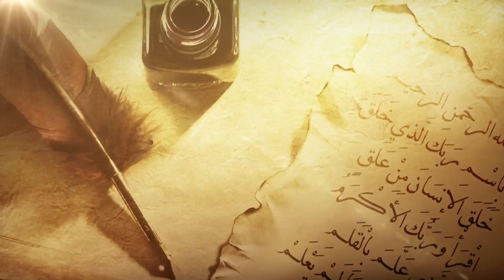زاد_القراء " قواعد المتشابه في القران الكريم4 " للشيخ د. فواز الحنين